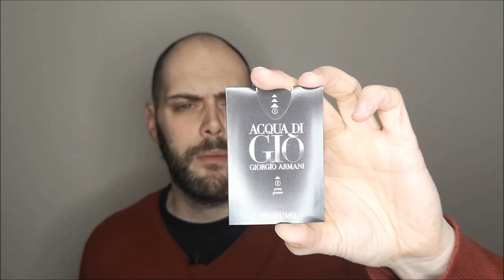Perfumes para regalar en navidad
Llega la navidad, y con ella la eterna duda de qué perfume regalar...Con ésta pequeña guía espero poder ayudarte!!!